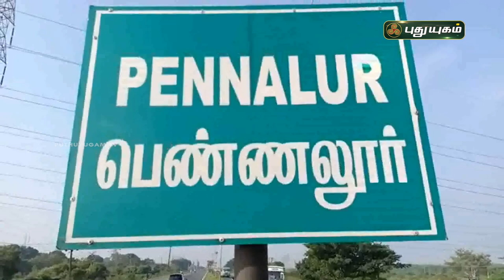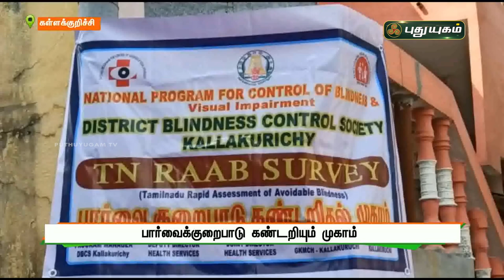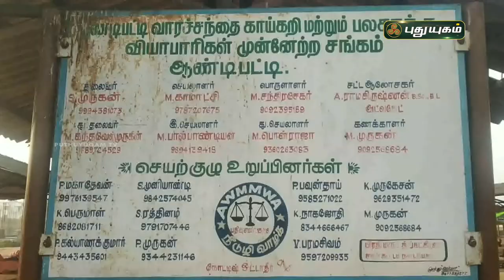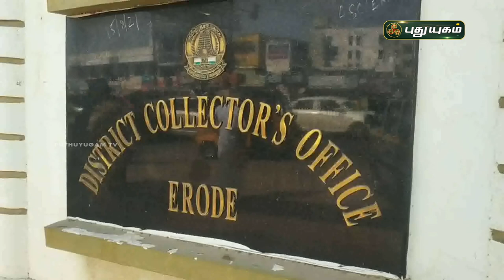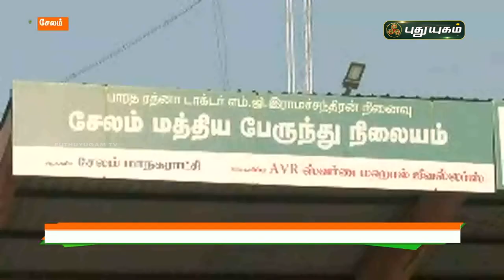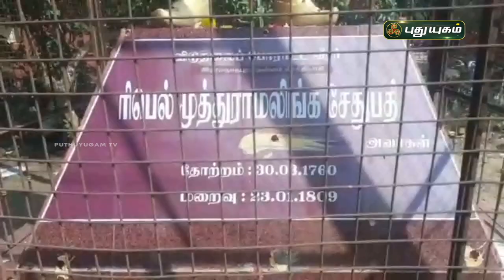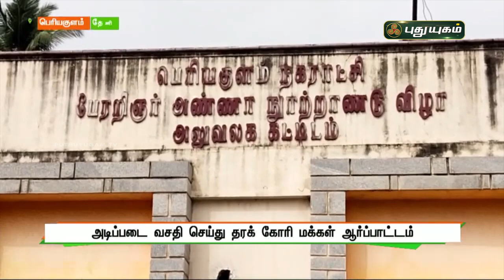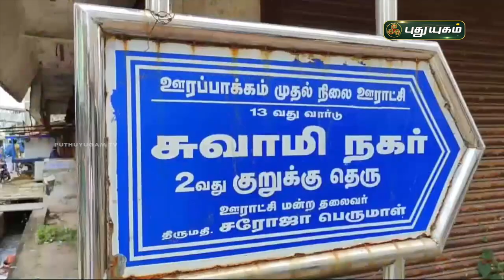புதுயுகம் செய்திகள் | 8 PM News | 24/01/2022 | PuthuyugamTV